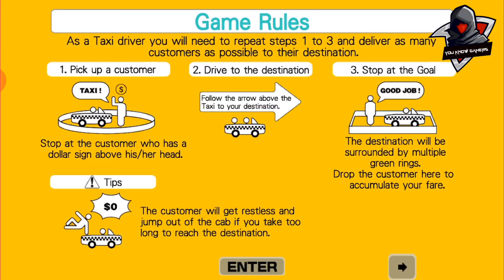Testing ! crazy taxi classic || Must Watch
Hii,
    I am Deepak Suthar.

In this video I show the game testing ! Crazy taxi classic
This game better than other taxi
games. I hope you like it.